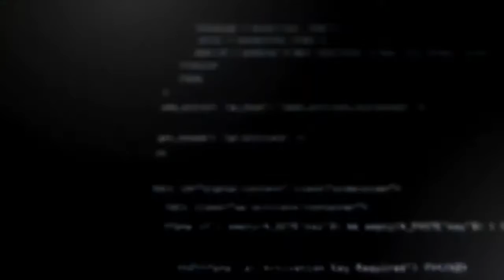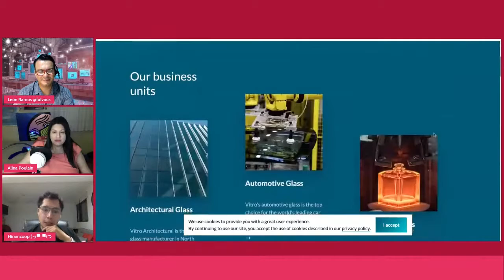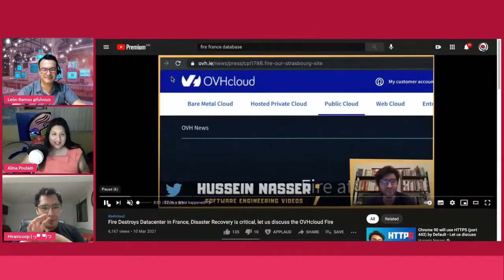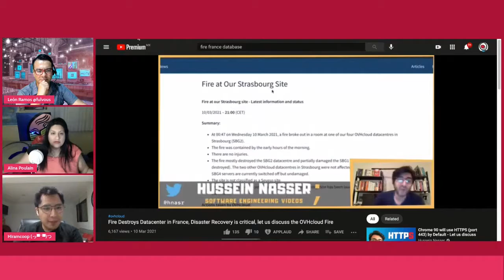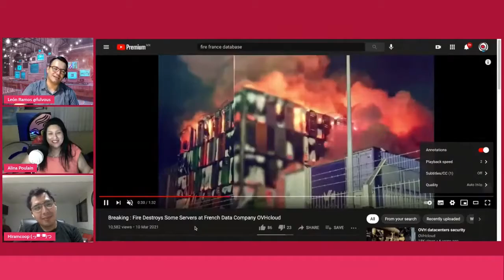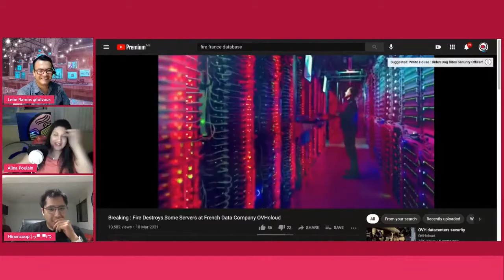Varias entidades sufren ataques de Ransomware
El señor Hiram Camarillo nos trae las noticias de la semana, hablamos sobre los ataques de Ransomware que han sufrido varias entidades en distintos paises.

CREADORES DIGITALES